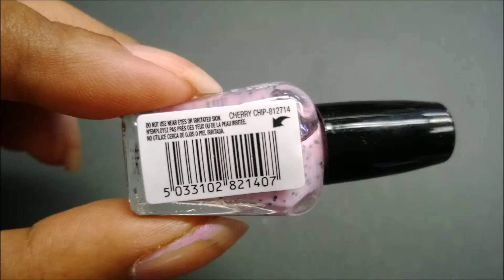Clearance Alert! Sally Girl Ice Cream Shoppe Collection (59¢ each @ Sally Beauty)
The Sally Girl Ice Cream Shoppe Collection is on clearance at Sally Beauty Supply for 59¢ each.

Mint Chip
Cherry Chip
Grape Sherbert
Chocolate Chip